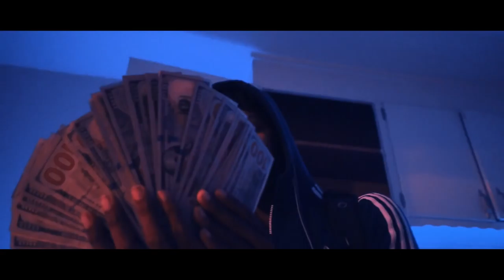Young Reshaud - "Set it Off" | Dir @YOUNG_KEZ (Official Music Video)